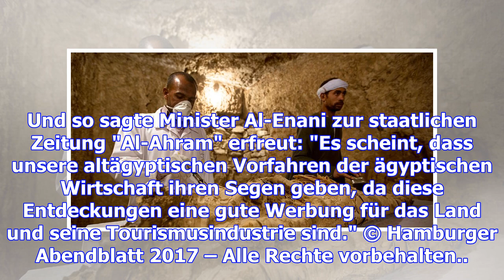Archäologen entdecken in luxor grabkammern mit mumien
Etwa 3500 Jahre alt ist die Mumie. Im Land der Pharaonen schlummern viele Funde im Boden. Die nun im...